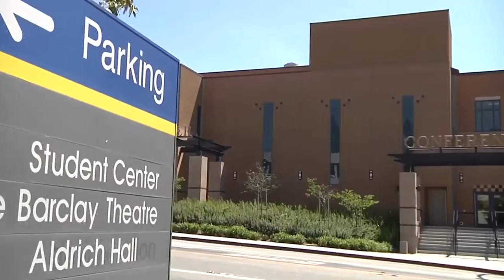DML Conference 2016 Venue - UC Irvine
Get a look at the 2016 Digital Media and Learning Conference's venue, the University of California Irvine, and the surrounding area. The DML Conference is being held October 5-7, 2016 at the University of California, Irvine.